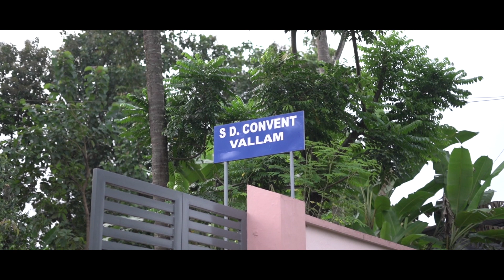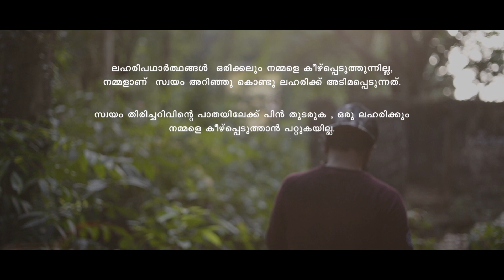MAYAKKAM SHORT FILM 2024 PSYCHOLOGICAL THRILLER I SHAMEER CYAN l SONU MUHAMMED HAYYIN FATHIMA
Mayakkam is a Psychological Thriler Malayalam Short film by shameer cyan and psy crew    On drug  addiction And Child abuse ?Written And Directed By Shameer Cyan Dop Vishnu Subramanian  Edits Nifil And Shafi Bgm And Rap By Aslam Kuraishi  Associate Director Binson Perumbavoor Stills Manuraj Pranavam Assistant Camera Sreejith Madhusoonan
Teaser Cuts Nizam Arakkal
 Cast Introducing
 Hayyin Fathima
So Nu Muhammed
nibas Kareem
afsal
ameer ummar
sreejith
yadhu krishnan
rasal rahman
vishnu Kurupampadi
Nihal Muhammed